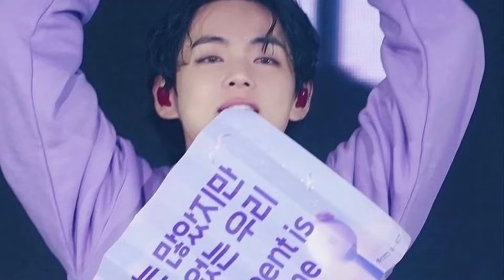BTS 釜山コンサート「Yet To Come in BUSAN」少しずつ動画が上がってきたので余韻に浸っています。ライブを生で見れた貴重な方が羨ましい限りです！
BTS 釜山コンサート「Yet To Come in BUSAN」
少しずつ動画が上がってきたので余韻に浸っています。ライブを生で見れた貴重な方が羨ましい限りです！